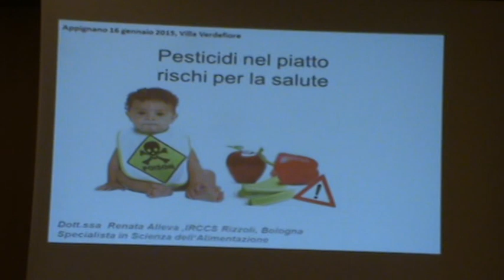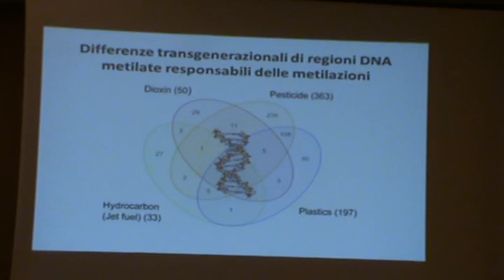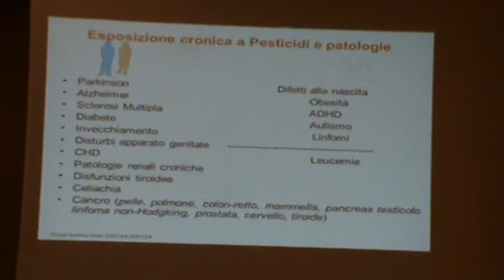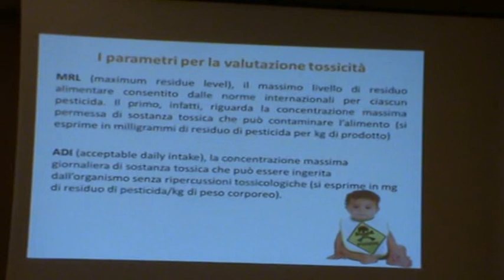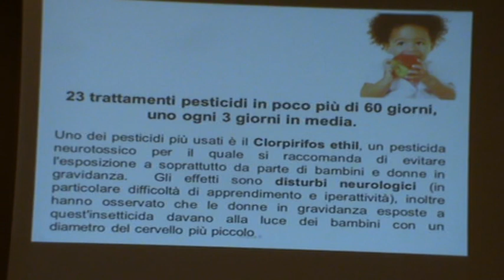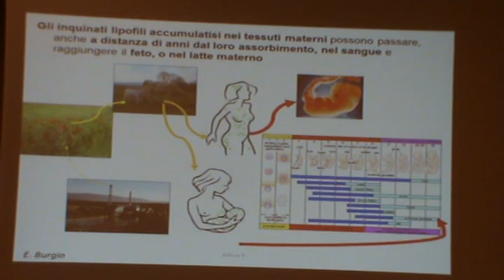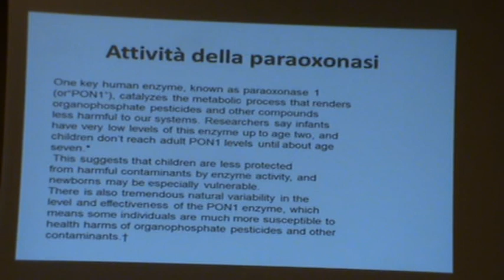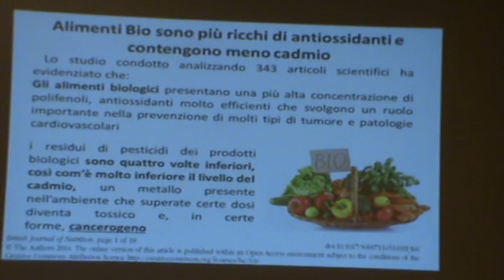Appignano 16-01-15 Alternative al diserbo Chimico - RENATA ALLEVA